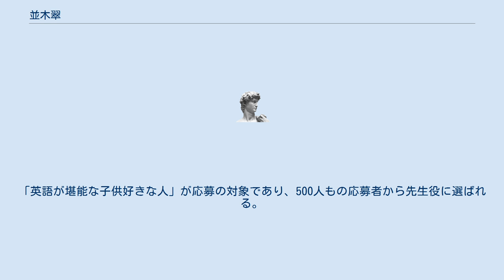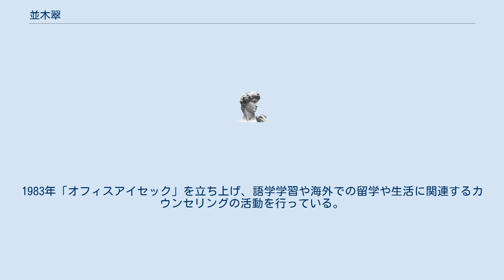並木翠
並木 翠（なみき・みどり、1939年-　並木 みどりあるいはなみき みどりとも）は、異文化理解・国際理解教育専門家。
 1962年3月、国際基督教大学英語学科卒業。
1962年、日本テレビ放送網が、子供向けの教育番組「ロンパールーム」の日本版を立ち上げるにあたり行った先生役（司会者）を決めるオーディションに参加。
「英語が堪能な子供好きな人」が応募の対象であり、500人もの応募者から先生役に選ばれる。
その後世界各地の「ロンパールーム」の先生役とともに、「ロンパールーム」の本家であるアメリカ合衆国・ニューヨークで数週間の番組研修を受け、正式に司会者としての活動を開始する。
 しかし既婚者だった並木は夫の海外への突然の転勤を理由に番組を降板。
2代目の先生を選ぶオーディションでいったんは書類選考で落とされたうつみみどり（宮土理）を先生役にスカウトしたとされている。
 その後ロンドンで11年、ニューヨークで5年の海外転勤生活を経て1981年に帰国し、異文化教育カウンセラーとして活動を開始。
1983年「オフィスアイセック」を立ち上げ、語学学習や海外での留学や生活に関連するカウンセリングの活動を行っている。
1994年に博報堂教育振興財団主催の「国際理解教育賞・文部大臣奨励賞」受賞。